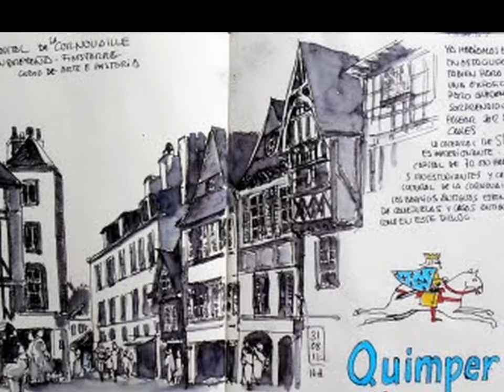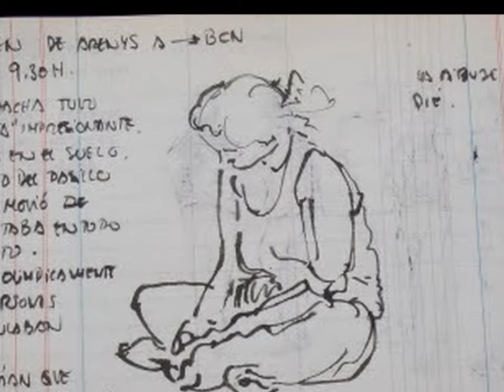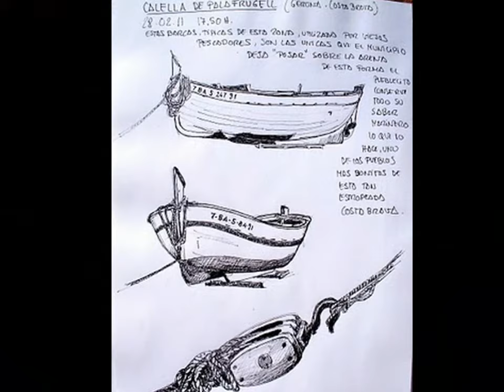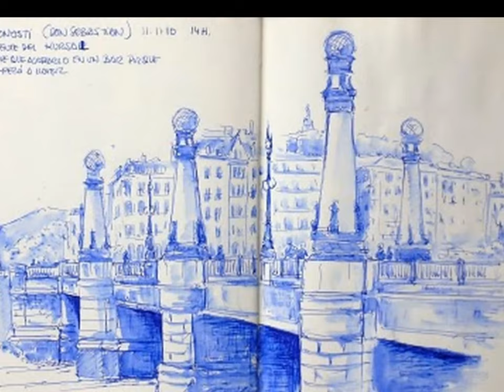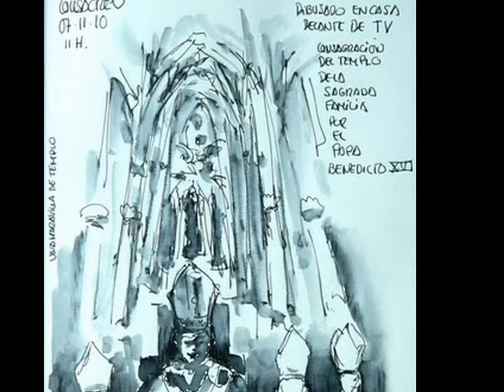Apuntes de Joshemari Larrañaga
fabricante de apuntes